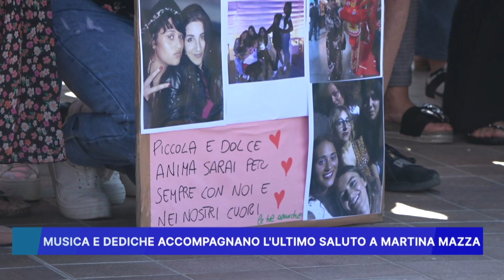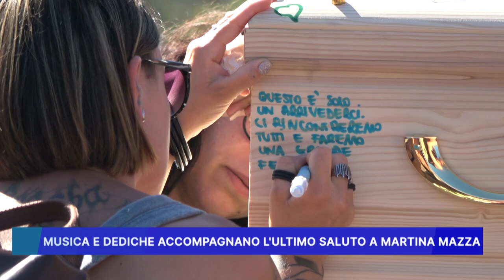MUSICA E DEDICHE ACCOMPAGNANO L ULTIMO SALUTO A MARTINA MAZZA